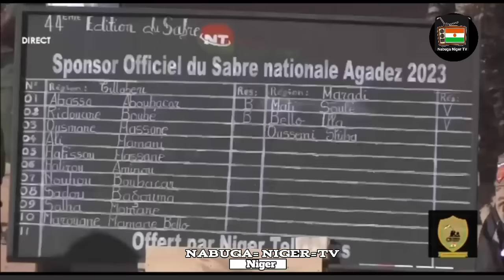Ga kokowar gogan. Tilaberi Oussouman Hassan V'S. Aminou chibo na Maradi sabuwar kokowa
gogan. Tilaberi Oussouman Hassan V'S. Aminou chibo na

MANO mai DALA'ILU TV. Da. Nabuga Niger TV. Tashoshi Masu inganci. An kirkirasu ne domin mu dinga kawo muku labaran kokowar Niger da zafin su a koda yaushe akan lokaci ku kasance damu akan dukkan tashoshin Namu guda biyu domin tasum tarihin yan kokowar Niger tsofaffi da sababbi  dama Duk wani Abo wanda zai kawo cigaba cikin kasar mu Niger Wala Kai Dan Niamey ne ko Kai Dan tahoua ko kuma kai Dan Agadez ne Ko dan Maradi ko zender ko tilaberi ko Dosso muyi kokari muga mun kawo ma ƙasar mu Ci Gaba shine kawai abinda ya katama musama Gaba Kada muyi banbanci kabila  Allah kaba kasar zaman lafiya Ameen

NABUGA. NIGER. TV. MANO mai DALA'ILU TV

Tasha ce. Wadda muka kirkira domin kawo muku labarai Na kokowar dama kokowar din ga baki dayanta

Awannan. tashar muna saka kayan barkonci domin Nishadi da dariya

A wannan tashar doka ce Ba'a yarda Wani yadau video mu Ba yadora A wata

tasha Ba

domin zamu dau mataki!

Sekuma. Duk wani wanda yake Neman mu Mu masa tallar kayansa Zai iya neman mu ta Whatsapp din

Allah karufa mana asiri Ameen